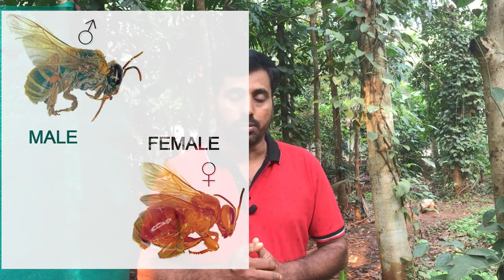ചെറുതേനീച്ച ക്ലാസ് EP:04 | Cherutheneecha Class:04 | ആണീച്ചയും വേലക്കാരി ഈച്ചകളും | Stingless bee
ചെറുതേന്‍ വളര്‍ത്തുന്നതിനെ കുറിച്ചുള്ള വിശദമായ ക്ലാസ്  ആണ് ഇതില്‍ ചെറുതേന്‍ വളര്‍ത്തുന്നതിനെ കുറിച്ചും ചെറുതേനിന്‍റെ ഗുണങ്ങളും ചെറുതേന്‍ എടുക്കുന്നതും ചെറുതേനീച്ച കൊളനി സ്വന്തമാകുന്നതും ചെറുതേനീച്ച കൊളനികള്‍ പിരിക്കുന്നതും അങ്ങനെ ചെറുതേനീച്ചയെ പറ്റിയുള്ള എല്ലാ കാര്യങ്ങളും വിശദമക്കി കൊണ്ടുള്ള എപ്പിസോഡുകളായിട്ടുള്ള ക്ലാസ് ആണ് ഈ വീഡിയോകള്‍.    വീഡീയോയെ പറ്റിയുള്ള  സംശയങ്ങൾക്കും നിർദ്ദേശങ്ങൾക്കും  ബന്ധപെടുക:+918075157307 (Whatsapp Only-വീരാൻകുട്ടി)

വീഡിയോയെ പറ്റിയുള്ള സംശയങ്ങൾക്കും നിർദ്ദേശങ്ങൾക്കും  ബന്ധപെടുക:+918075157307 വീരാൻ കുട്ടി.